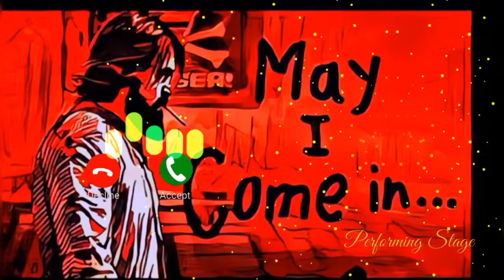KGF_Dialogue_Status | May_I_Coming | KGF Attitude Dialogue Status | KGF Yash Attitude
Performing Stage

Keep Supporting 💪
Keep Loving ❤️
Keep Sharing ⤴️